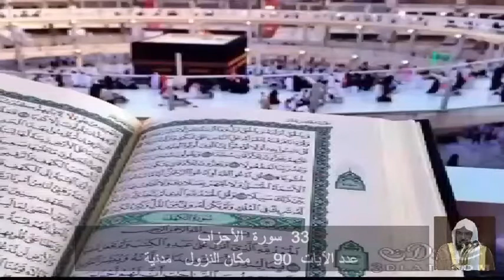33 سورة الأحزَاب عبد الرحمن السديس Quran - Surah 33 al-Ahzab Abdul Rahman Al-Sudais